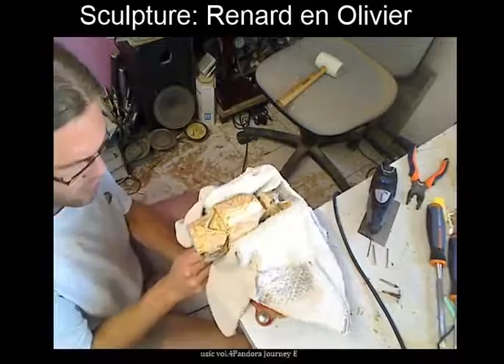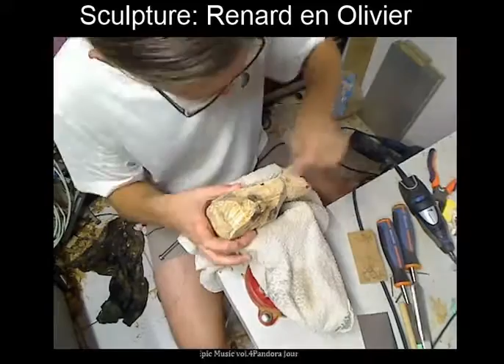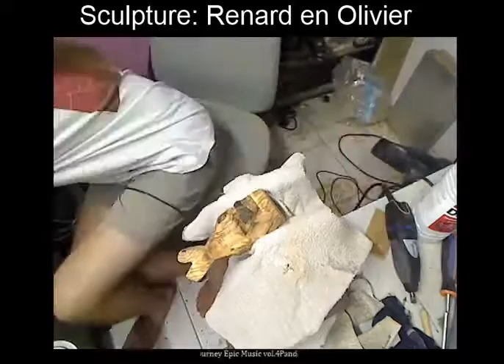Renard Olivier: Timelapse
Timelapse (45min) des 10h de sculpture du renard en Olivier.
Observez la création de l'objet en partant du tronc, pour arriver à un ouvrage polygonal de renard.